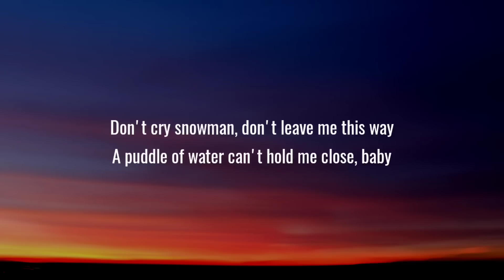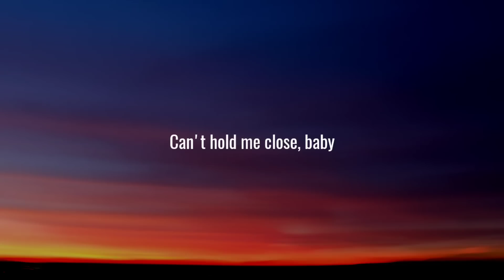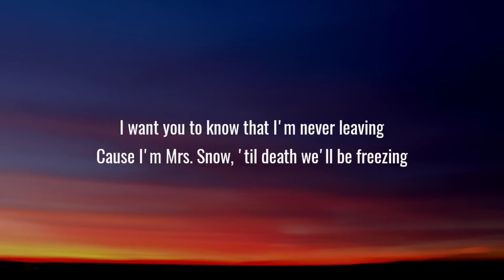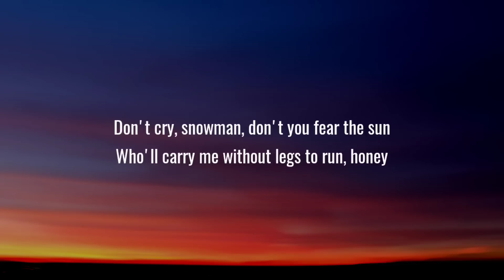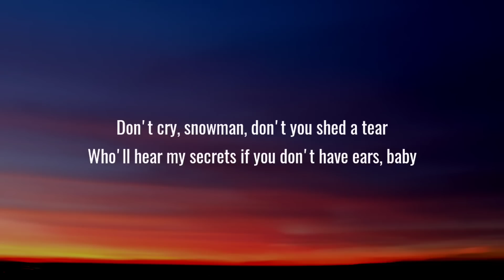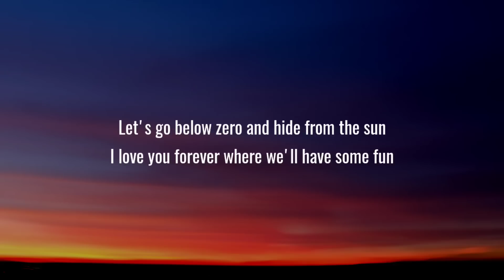Sia - Snowman (Lyrics)